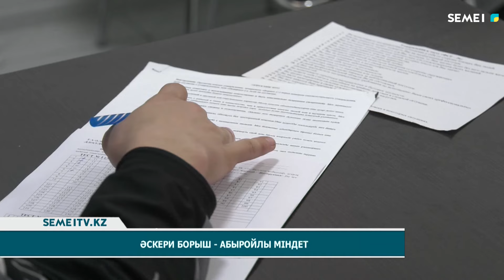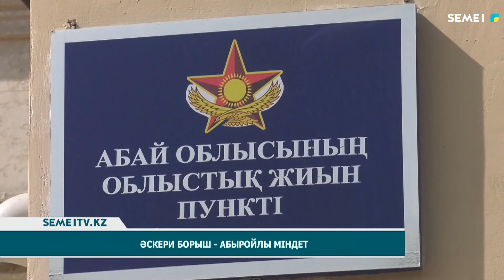Әскери борыш-абыройлы міндет